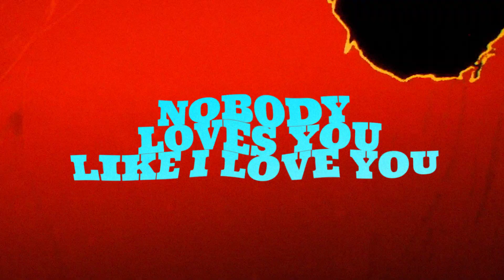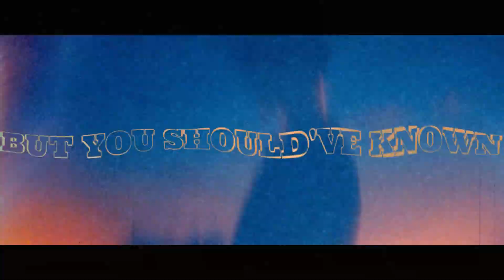( AMV ) CHAINSAW AID - [ Kool Aid in Chainsaw Man Universe ]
if kool aid by bring me the horizon in Chainsaw Man Universe